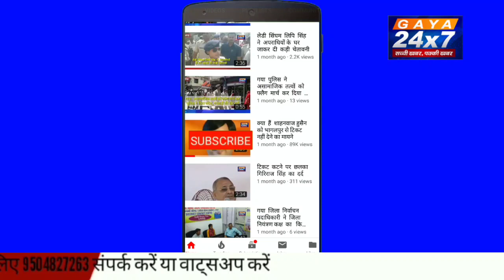गुरुग्राम में दंगाइयों ने जला दी थी कल्लू मियां की दुकान, योगिता ने बनवा कर सौंपी दुकान|Gaya24x7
गुरुग्राम में दंगाइयों ने जला दी थी कल्लू मियां की दुकान, योगिता ने  बनवा कर सौंपी दुकान|